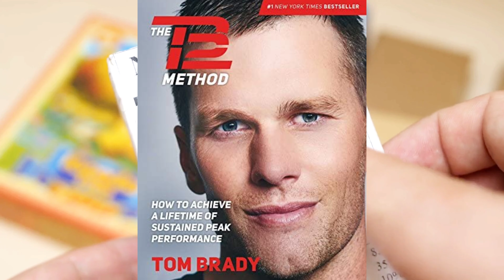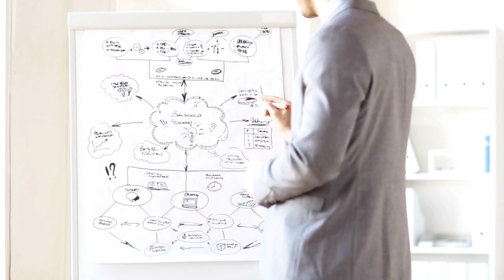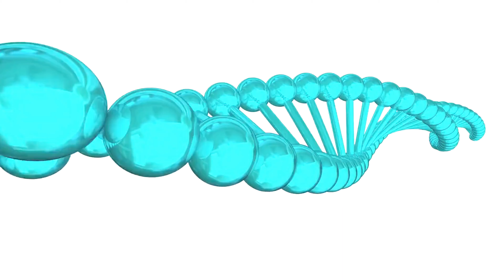The TB12 Method (Is this what makes him the G.O.A.T?)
Want to eat like Tom Brady? lets take a look at TB12 Method

Whatever you are looking to get out of your body, you need healthy foods to fuel that output. You can't perform or recover well if you deprive your body of essential nutrients, so we emphasize prioritizing nutrient-rich, whole foods. Moderation is key: too much of a bad thing is bad for you, but too much of a good thing isn't great either.

We recommend filling up on fresh, organic fruits and vegetables and hormone-free, antibiotic-free lean meats. If you don't eat meat, whole grains, legumes, vegetables, seeds, and nuts are great sources of plant-based protein to incorporate into your diet. A steady protein intake will help you add more muscle, increase strength, and recover faster, but you need healthy fats and natural carbohydrates to round out a balanced diet. You can get healthy fats in foods like avocados, walnuts, and salmon, and quality carbohydrates in fruits, vegetables, and natural whole grains.